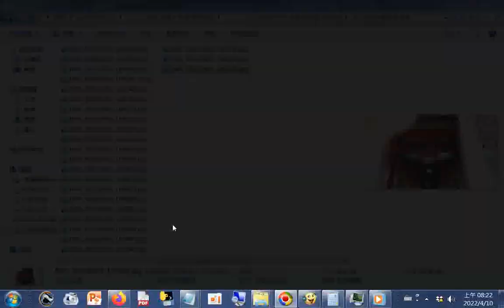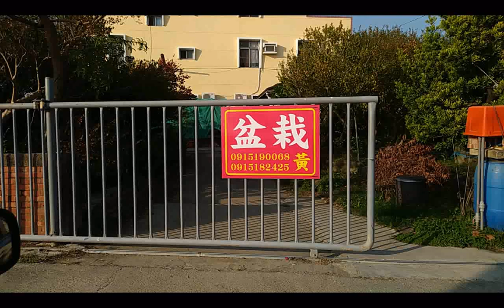20220301後壁#新港東重興宮巡禮影像紀錄圖片集+誦經的聲音含#觀世音菩薩普門品 part